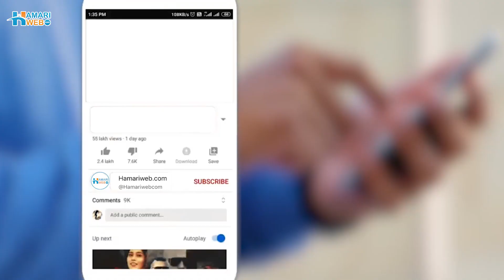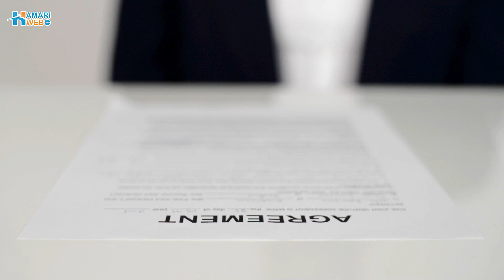Karachi Port Handed Over to Abu Dhabi | Karachi Port Sold | Karachi port terminals to UAE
The video provides information on the transfer of Karachi Port Trust to Abu Dhabi and addresses concerns about the involvement of external forces in governing Karachi. It discusses the implications for Pakistan's assets and raises questions about who will safeguard them. Gain insights into the details surrounding the transfer and its potential impact on Karachi's port operations by watching the video.